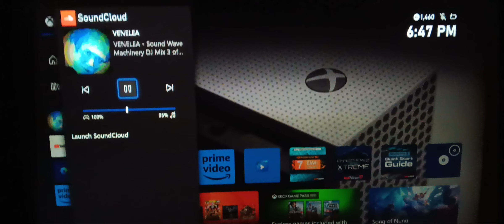PIONEER XDJ - RX3 - VENELEA Mix 3 has (copyright restrictions) from junodownload MIX ON SOUNDCLOUD